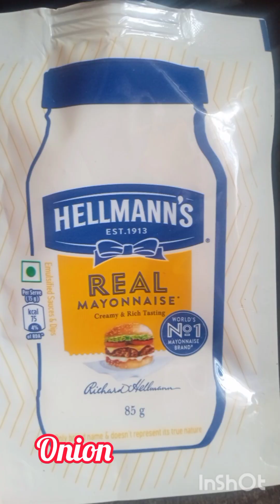ಉಳಿದಿರೋ ಚಪಾತಿ ಲಿ ಈ ಅದ್ಭುತವಾದ ಸ್ನಾಕ್ಸ್ Leftover Chapati#healthy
Hello Friend's
Comment ur Feedbacks